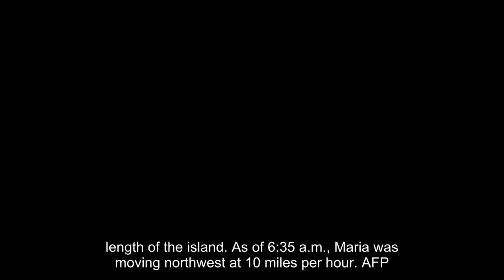Eye of Hurricane Maria makes landfall in Puerto Rico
help me make 100000 Sub!!